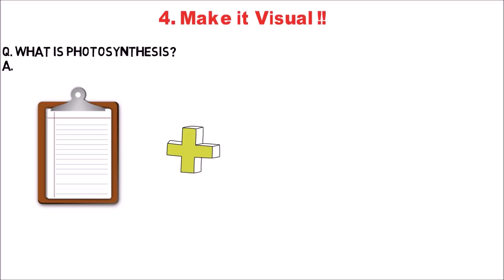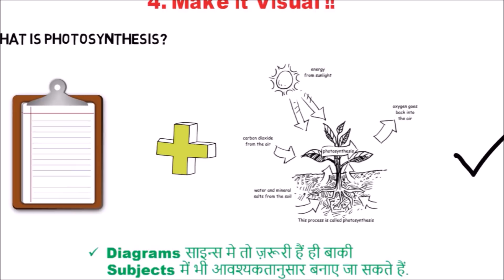Exam में लिखने का सही तरीका, How to write in Exams [HINDI], Part 2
परीक्षा मे लिखना भी एक कला होती है. मेहनत तो सभी करते हैं लेकिन टॉपर कुछ ही बन पाते हैं क्योंकि उन्होने ने साल भर जम कर मेहनत तो की ही साथ में उनको पता होता है कि एग्ज़ॅम मे किस तरीके से लिखें कि मार्क्स और भी अच्छे आएँ. आप भी अपनी मेहनत को बेकार मत जाने दीजिए और परीक्षा मे टॉपर की तरह लिखने की कला विकसित कीजिए. इस वीडियो को देखने के बाद आप भी अपनी लिखने की कला मे सुधार ला सकते हैं और अपने मार्क्स मे सुधार ला सकते हैं.